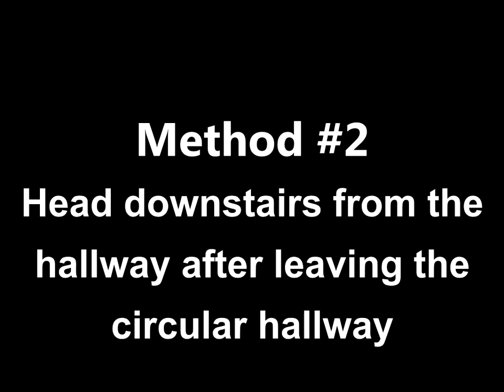Sonic Heroes - 2 methods of entering the fan-pit in Mystic Mansion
Here are the 2 ways of entering the room with the fan:

1. Break through the walls from the west room to the east.
2. If entered by flower or by glitch when not inside the part of the mystic mansion with storm sky outside, exit the circular hallway using the transportation technology provided in the castle (switch target hit required for Team Chaotix and Super Hard Mode to leave the loop room to a straight one), continue through the straight hallway (if the triangle jump is available, use it to cross over to the other side, the fly method for Team Rose is the only option to cross to the stairway down to the pit), continue downstairs and jump off to the bottom of the room if the doors closed. Please be cautious if there is a giant hammer robot appearing along with you and fight it if you reach the bottom.